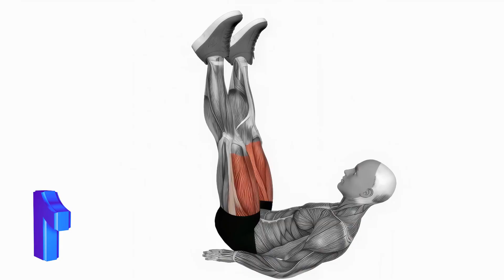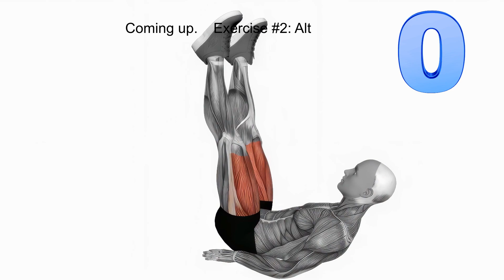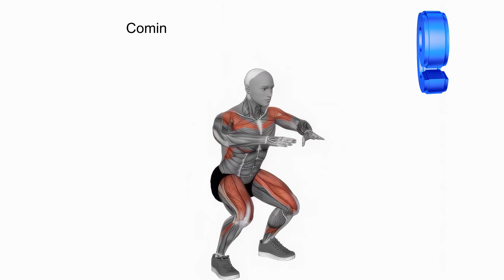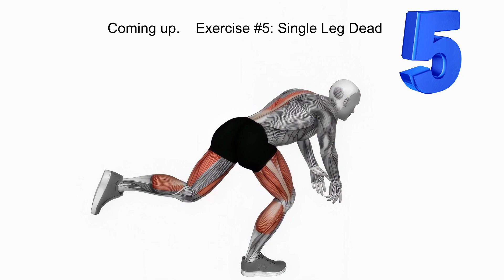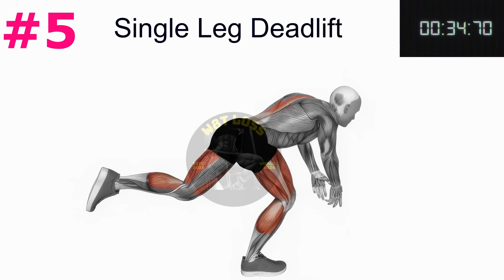How To Burn Belly Fat At Home Fast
Cardio for belly fat at home, best exercises to lose belly fat female, how to lose belly fat.
The content of this video is How To Burn Belly Fat At Home Fast
• Week 1 - Perform 3 days a week, (3 sets each time)
• Week 2 - Perform 4 days a week, (3 sets each time)
• Week 3 - Perform 5 days a week, (4 sets each time)
• Week 4 - Perform 5 days a week, (4 sets each time)
Complete all exercises for best results.
Pause the video if you have to. Then continue.
Take the plunge with us. Stay hydrated.
You can do this.
🌞  Number of exercises: 5
🏋️‍♀️  Design: 1 exercise - 45 seconds engagement + 10-second reset
🧘  Equipment: None
🕔 Timecodes
00:00 - Intro
00:16 - 1. Mountain Climber
01:11 - 2. Alt Leg Raise
02:05 - 3. Bent Knee Tucks
03:01 - 4. Squat Reach
03:56 - 5. Single Leg Deadlift
Indemnification:

Before starting any fitness program, consulting with a physician or other healthcare professional is essential. This is especially crucial if you or your family members have a history of high blood pressure, heart disease, chest pain during exercise or inactivity, smoking, high cholesterol, obesity, or bone/joint issues worsened by physical activity.

Before embarking on this fitness program, seek advice from your physician or healthcare provider. Stop immediately if you encounter weakness, dizziness, pain, or shortness of breath during your workout.

If you have any concerns or questions about your health, always consult your doctor or another healthcare professional. Do not disregard, delay, or avoid seeking medical or health-related advice from your healthcare provider based on information obtained from this website. Any information accessed on this site is done at your own risk.

Call 911 or contact your healthcare professional in a medical or health emergency.

If you find this page offensive, please, refrain from using it.